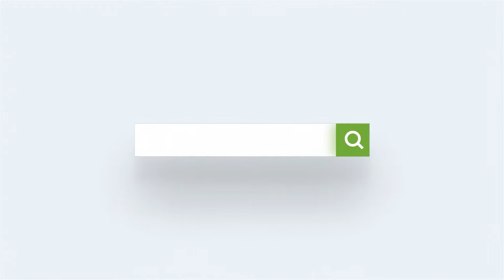The Mother Simulator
Happy family mom story makes the dreams come true without any other person's support in her life to reach that success story in this happy mother game. As being the richest single mom every man wants to marry but the mother has other responsibilities to take care of your baby & to keep the house & baby room clean in mom simulator. Mommy and baby is a fun making mother game where you learn how to survive being a part of a virtual family with newborn babies and mommy games.